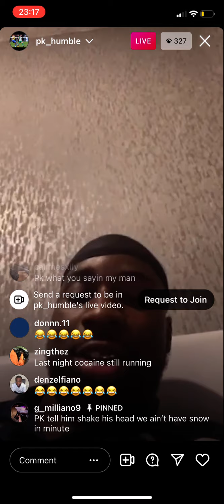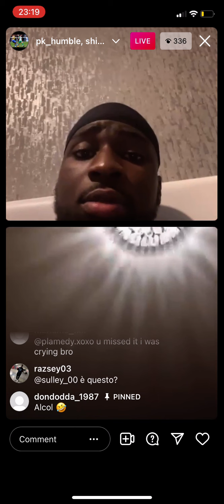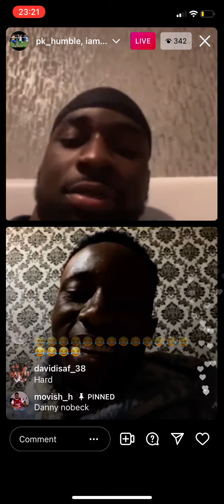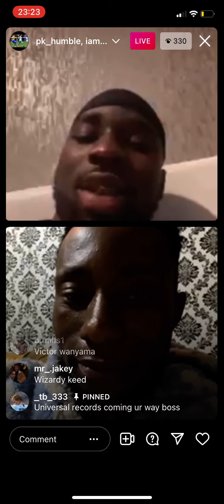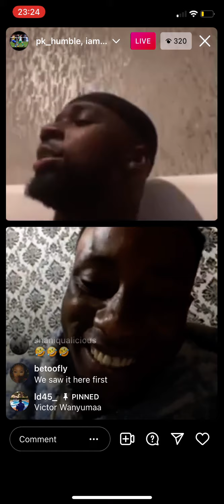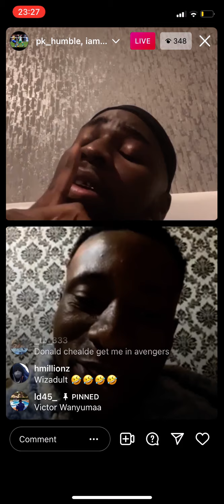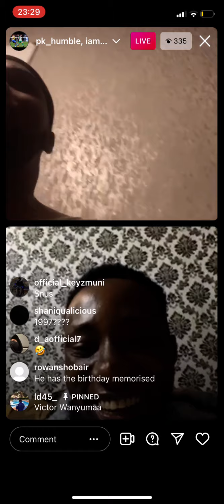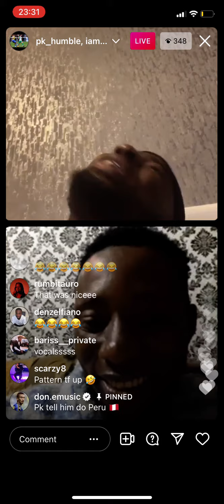PK Humble gets another performance from Akiniz on IG Live